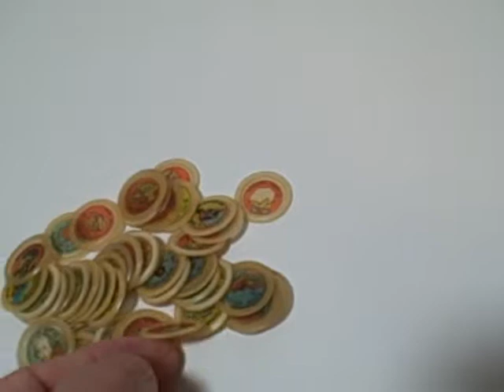Old Pop Soda Bottle Cap Liners Lot Of 47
For sale a lot of 47 old soda pop bottle cap liners. I realy don't know what brand these were on. It looks like to me that they were for each state. Here is the numbers of what they are